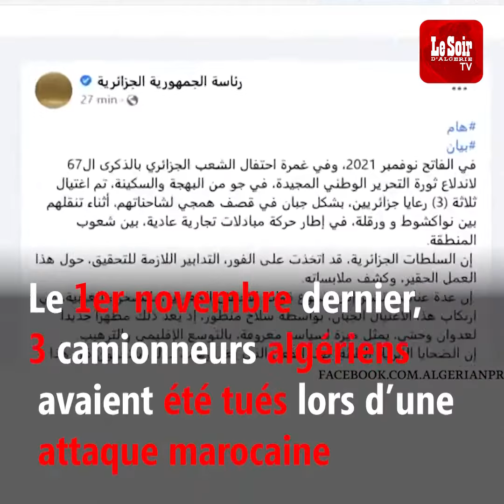L'armée marocaine bombarde des civils